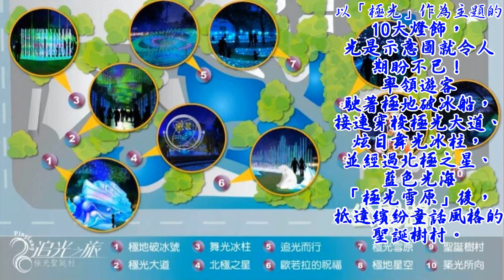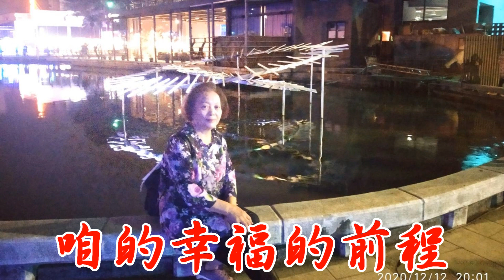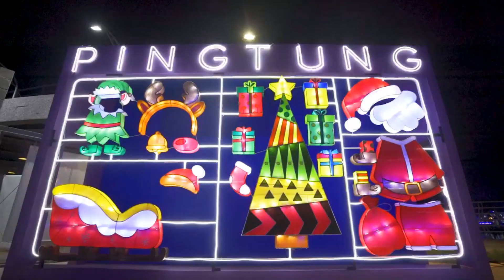KARAOKE惜別的海岸2020屏東聖誕節追光祭